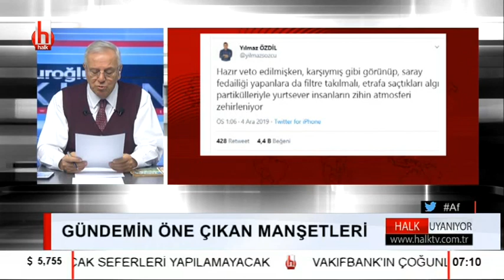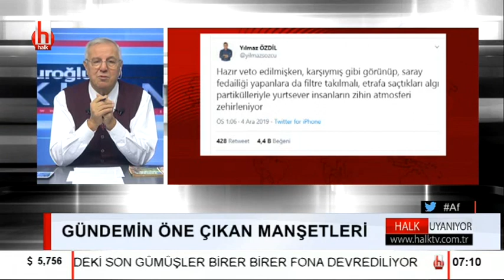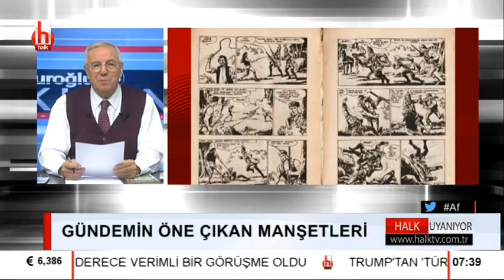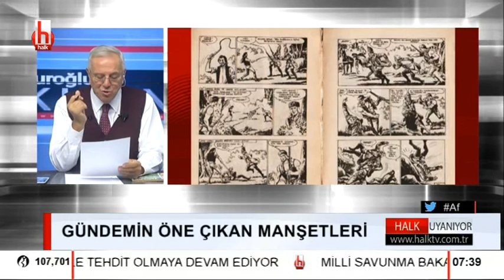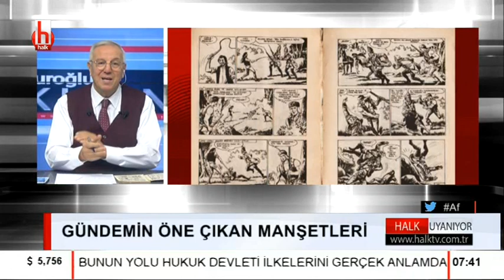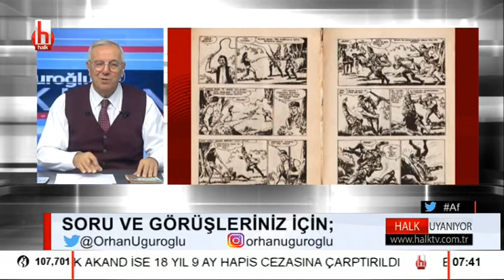Cumhur İttifakı'nda kriz! / Halk Uyanıyor - 5 Aralık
Halk Uyanıyor'da Orhan Uğuroğlu Cumhur İttifakı'ndaki af krizini değerlendirdi.